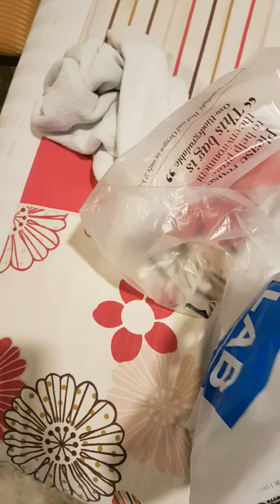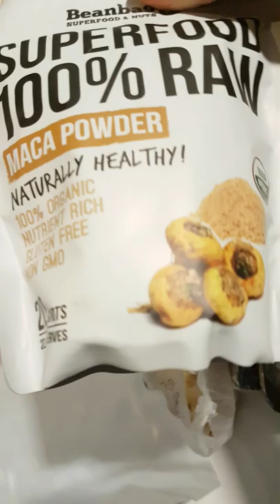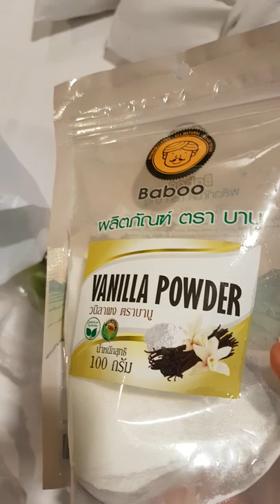Shopping for flu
Just got back from Bluport Hua Hin. Shopping to help stop flu